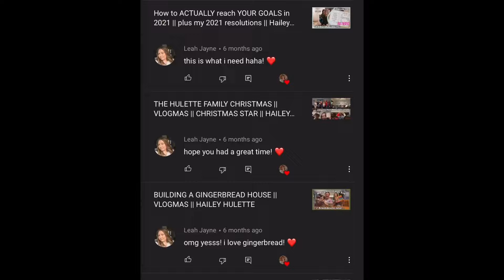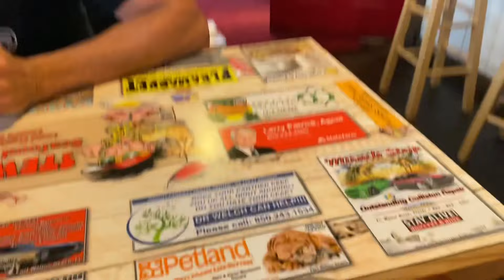Vacation in Florida during a Hurricane!? || Hailey Hulette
🌸FAQ🌸
» Q: How old are you?
» A: 17
» Q: Where do you live?
» A: Missouri, USA
» Q: What do you use to film?
» A: My iPhone
» Q: What editing software do you use?
» A: iMovie

- Xoxo Hailey Hulette